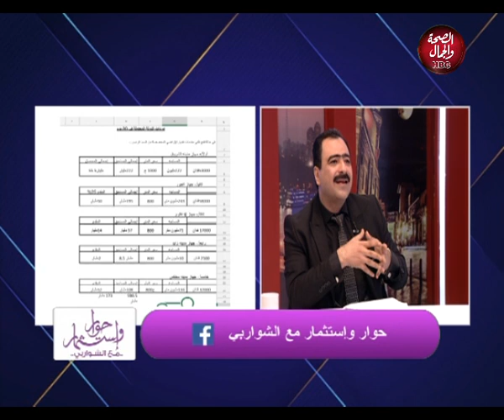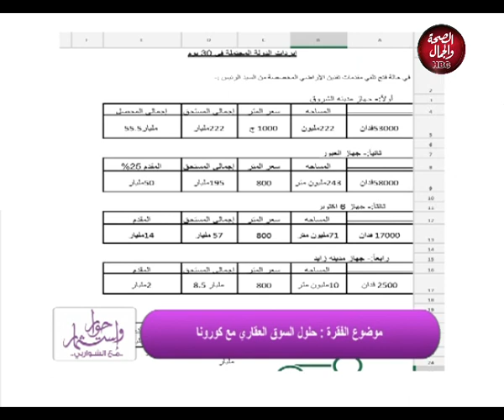حوار و استثمار مع الشواربي | حلول السوق العقاري مع الكورونا